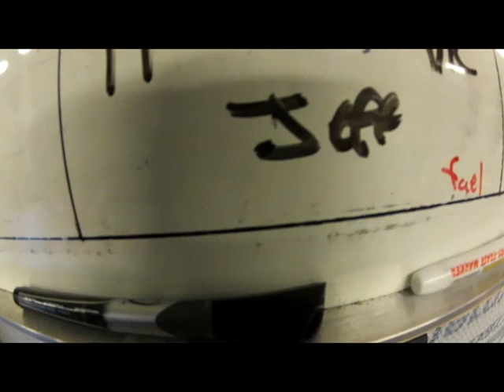Sky Dive 20012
Parachute jump 08/12/2012 Weedsport NY